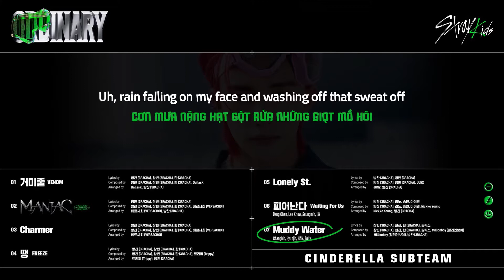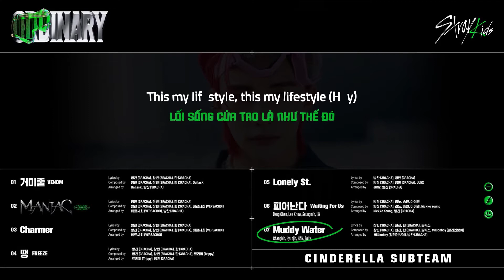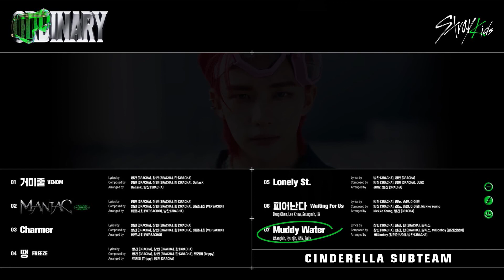[Vietsub] Stray Kids (스트레이키즈) - Muddy Water